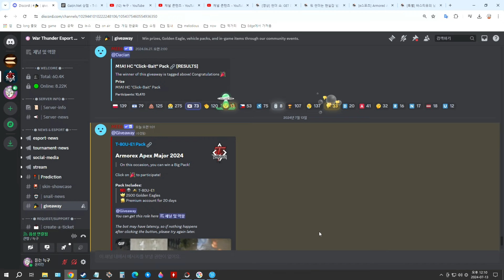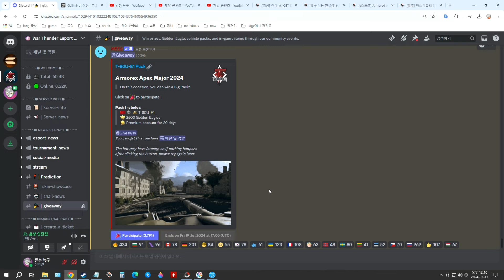워썬더 T-80U-E1 팩 추첨중